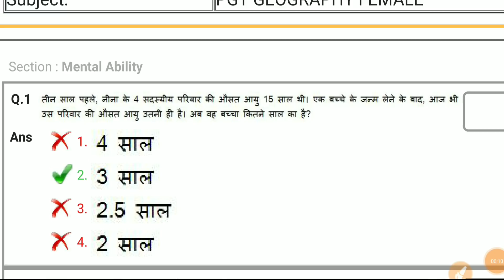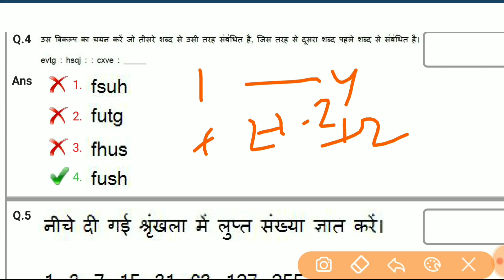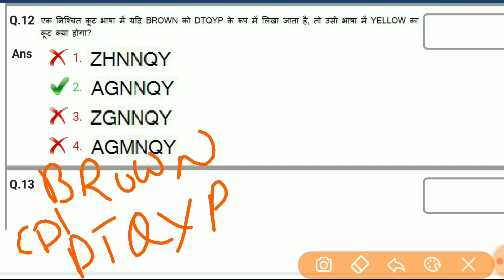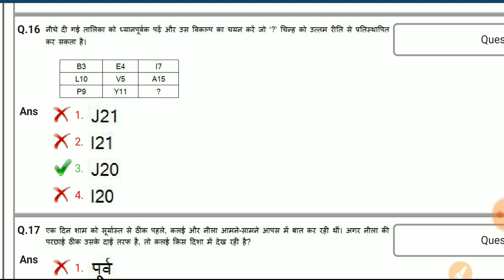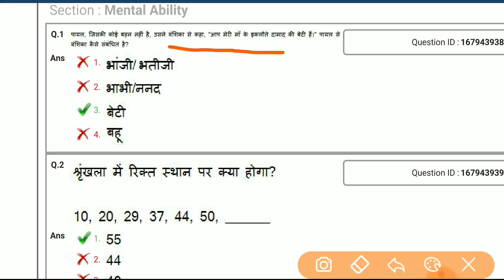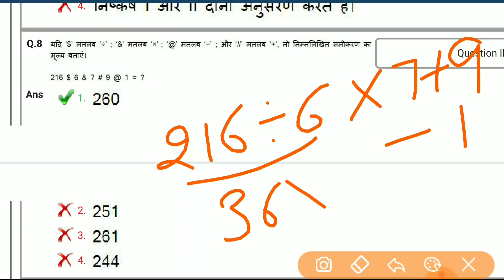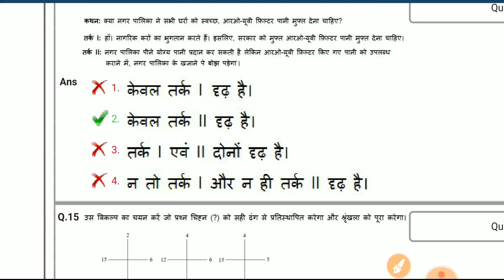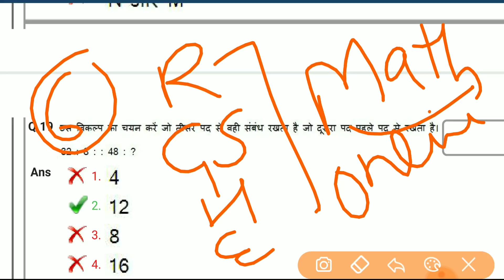Online exam pattern | primary teacher dsssb | Reasoning | prt online paper pattern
Reasoning question will be in this pattern